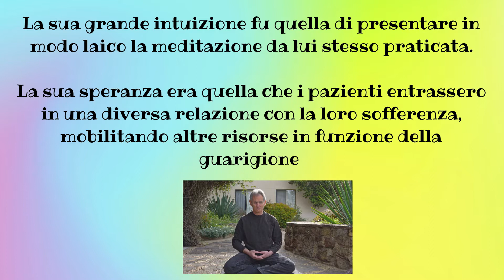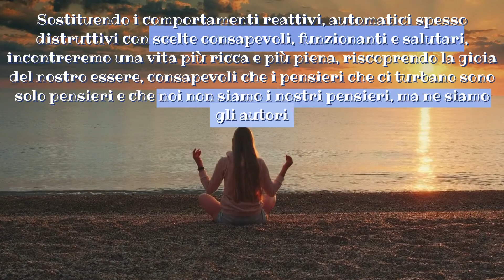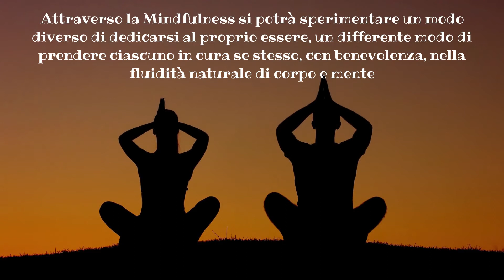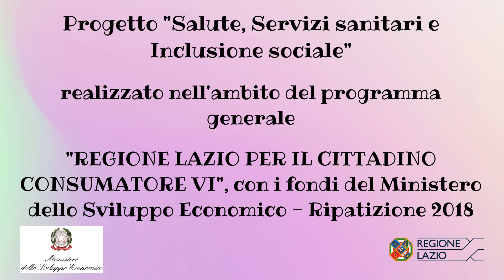Che cos'è la Mindfulness? - EurekAcademy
Con mindfulness si intende uno stato di piena consapevolezza, attento in maniera intenzionale al presente, mentre lo si sta vivendo.

Questo stato di assoluta presenza si raggiunge attraverso la pratica di una meditazione laica.

Lo stato di mindfulness ci permette di realizzare il nostro potenziale, selezionare e privilegiare le informazioni importanti - allontanandoci dai pensieri negativi e nocivi - e ci offre anche l'occasione di vivere davvero ogni esperienza e superare le incomprensioni nelle nostre relazioni.

EurekAcademy svolge attività di ricerca e divulgazione scientifica in questo settore.
Si occupa, inoltre, di formazione - extrascolastica, post-universitaria e professionale - e di promozione e diffusione della cultura e della pratica del volontariato.

Per saperne di più, vi invitiamo a visitare il loro sito web